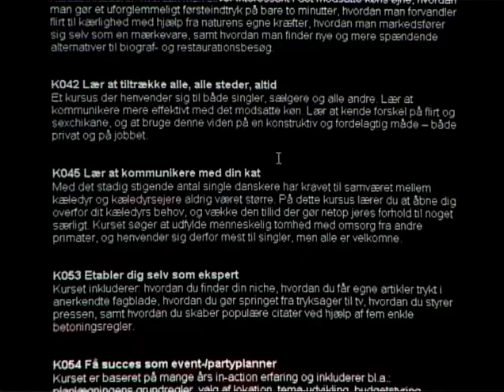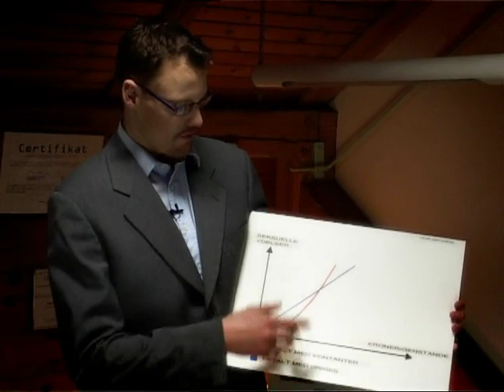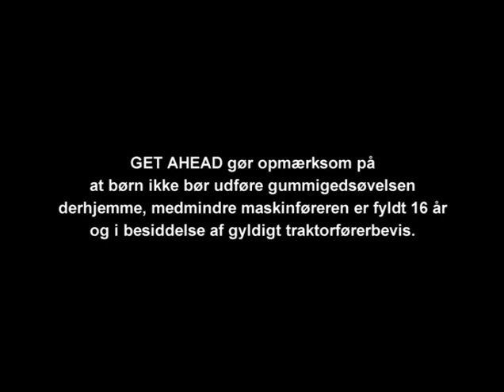Get Ahead, afsnit 1 af 6, Mick Øgendahl.m4v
I januar 2001 mødtes 7 stand-uppere i en grusgrav på Sjælland for at virkeliggøre det manuskript som Jacob Tingleff havde skrevet i ugerne forinden. Budgettet var lavt men ambitionerne skyhøje. Der skulle laves en parodi på kursusbranchen. Den ultimative comedy-serie om et overlevelseskursus gone wrong. Temperaturen var minus 5 grader, arbejdsdagene fra 07:00 til 23:00 og alle stunts skulle udføres af de medvirkende selv...